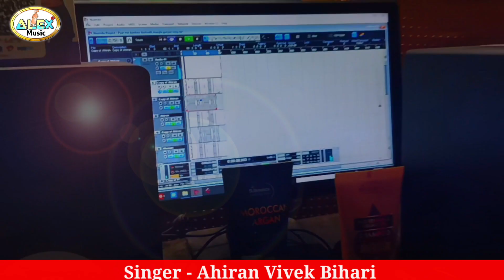VIDEO - Vivek Bihari का Rjd Lover Song !! Janua RJD ke lover ge sakhi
Title:- Mor Majanua Hakau Rjd Lover Ge
Singer:- Vivek Bihari
Lable:- Alex Music Gaya
Lyrics:- Ravi Bharti Yadav
Recording:- Alex Music Gaya
©copyright:- Alex Music Gaya

Media Partner :- Culture Machine
Digital Head :- Sonu (GMT)

Must see , share to others and subscribes the channel "Alex Music Gaya" for regular updates of best videos.this is very popular song in Bihar listener in all over world in this song. -